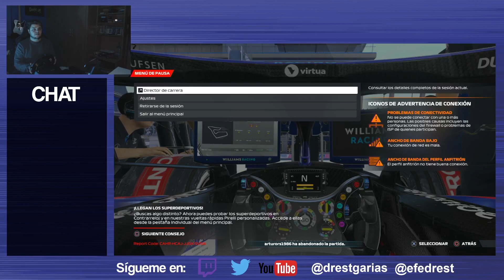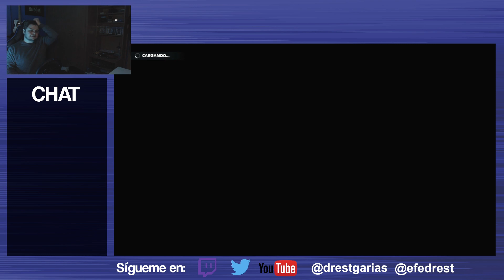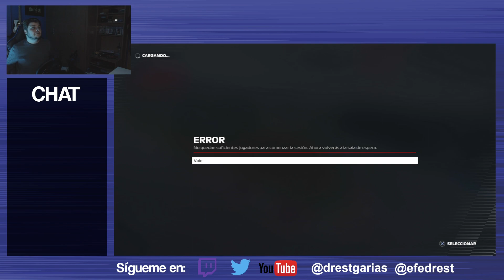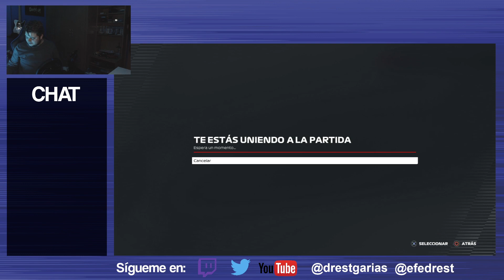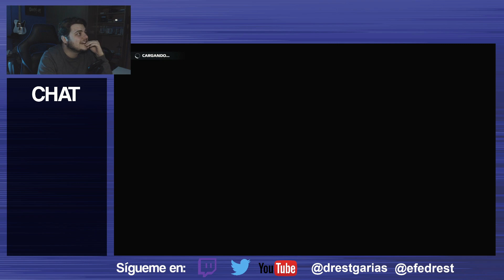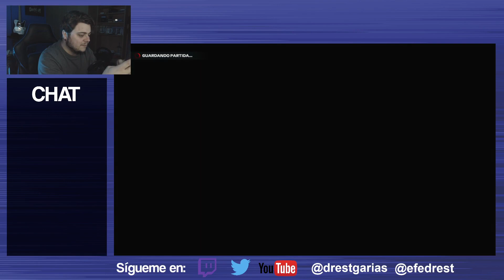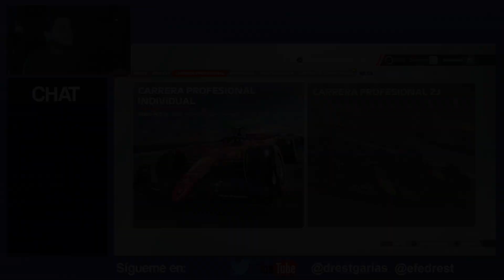CAMPEONESF1 AUSTRIA CATEGORÍA 2, F1 2022